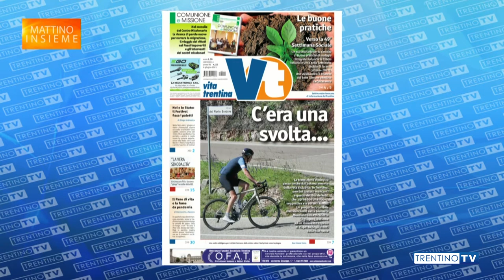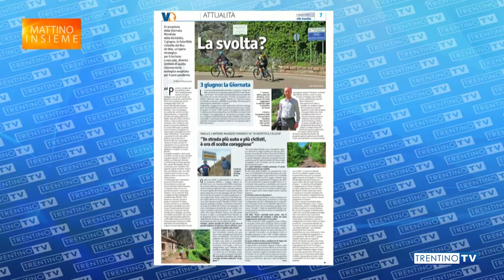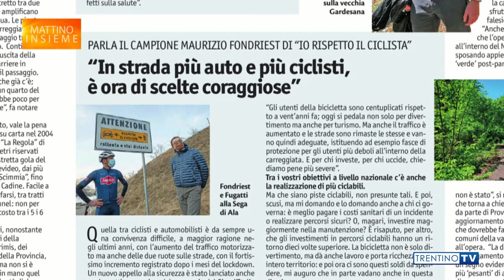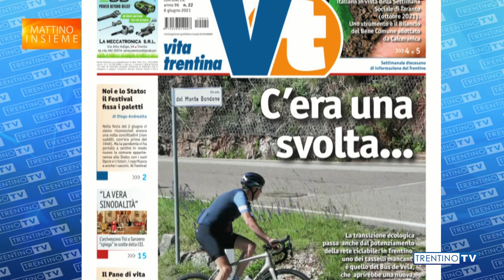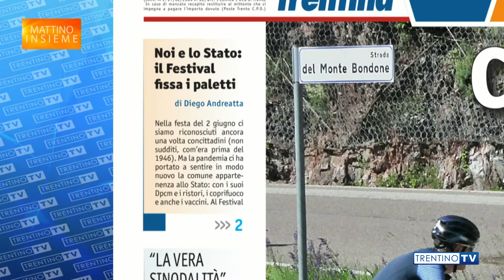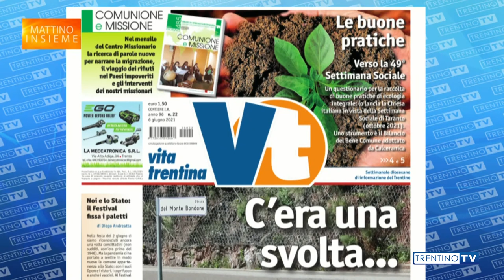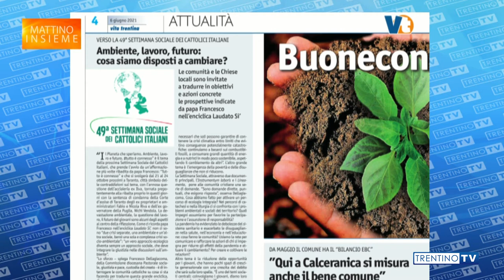A “Mattino Insieme” del 3 giugno il nuovo numero del settimanale